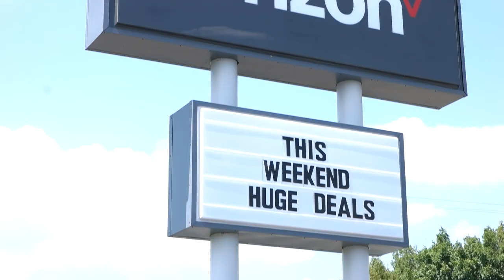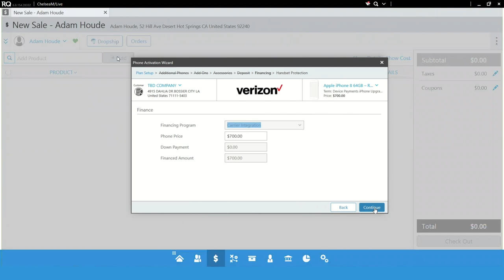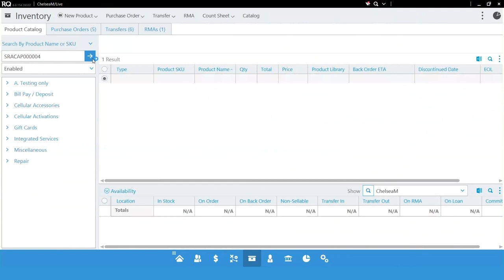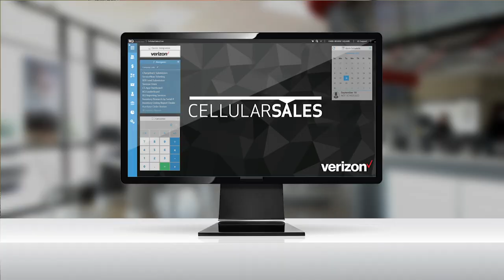Cellular Sales Launches RQ Retail Management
For the past 25 years, Cellular Sales as grown into a 725+ location authorized Verizon Wireless dealer with stores across 41 states. But the retailer's successful approach to business and phenomenal growth brought with it a new challenge - Cellular Sales' in-house built point-of-sale system was no longer able to keep up.